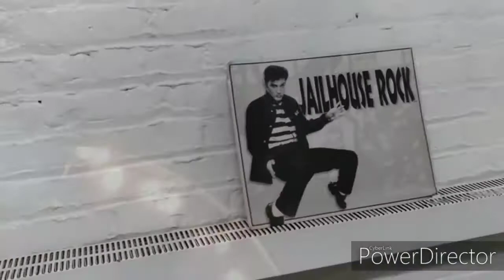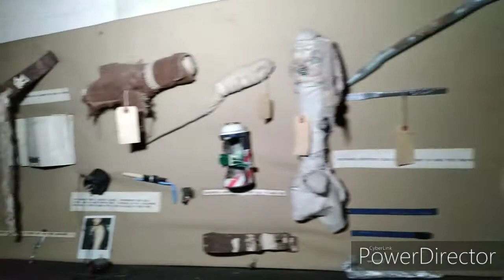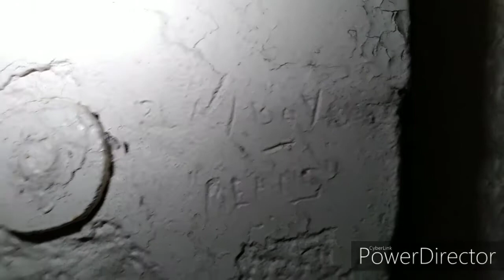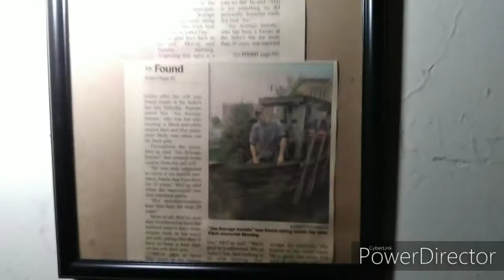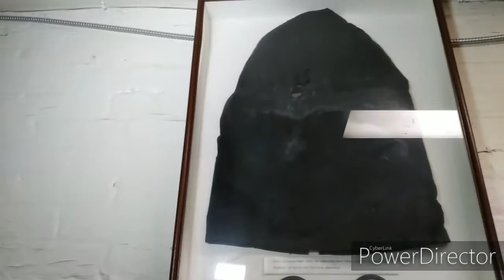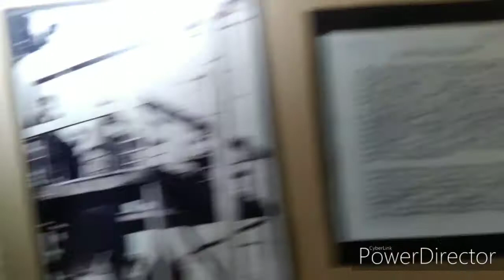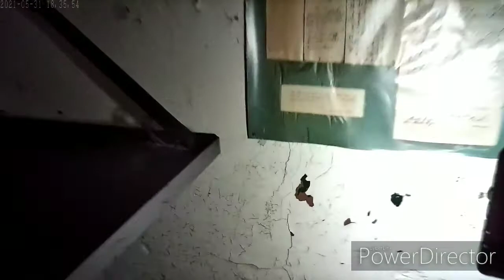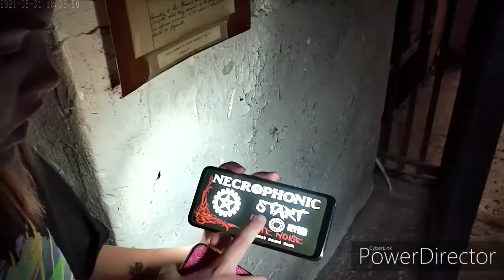(PT 3 OF THE HAUNTED TOWN)WE HEARD A DEMON IN THIS COURT YEARD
We explore abandoned places